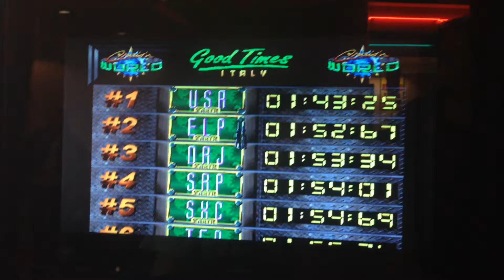Cruis'n World - France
France track in Cruis'n World arcade game by Midway and Nintendo.

System Board: Midway V-Unit
Recording Location: AMC Classic Bismarck 8, Bismarck, ND